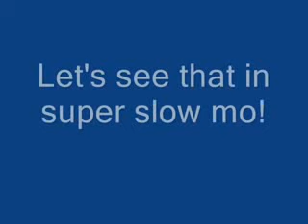mikey's vidz-Big Guy Gets Owned By His Friends.flv